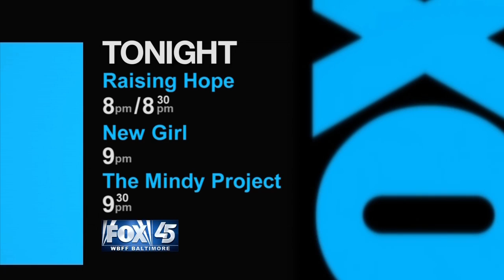FOX Sponsor Spec2_1